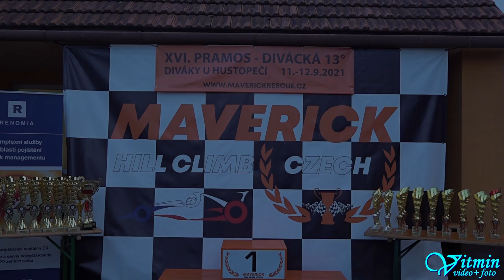Škoda Fabia RS - Vilém Kašpar - XVI.Divácká 13 - Diváky u Hustopečí 2021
Vilém Kašpar si s vozem Škoda Fabia RS dojel po oba víkendové závody pro vítězství ve třídě S1-2000 v závodech do vrchu XVI.Divácká 13 v Divákách u Hustopečí.